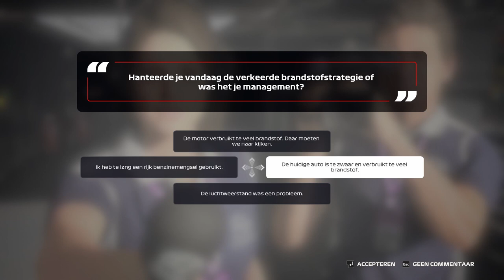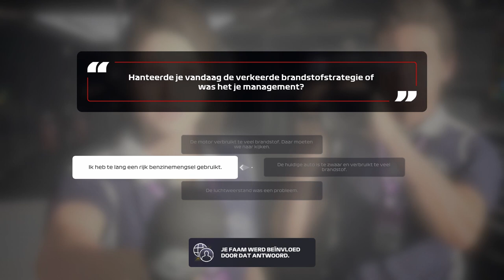F1 2020 MY TEAM! EP.1 | in Bewegende race simulator van €40.000!!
Tof dat je kijkt naar de eerste video op het kanaal van Immersive.

In deze video starten we het Immersive sim racing team in F1 my team 2020

Op dit kanaal kan je verschillende soorten video's verwachten. Natuurlijk video's over de dikste race simulatoren van Nederland, maar ook gameplay video's van bijvoorbeeld F1 2020, Assetto Corsa, ACC en iRacing. Verder maken we ook video's over de gave evenementen en sim race competities die we bij ons organiseren.

Over Immersive.

Bij Immersive organiseren wij de vetste sim race competities, challenges en evenementen. Zo kan je bij ons op locatie (alleen, of met je vrienden) een hele gave race experience meemaken in de dikste race simulatoren van Nederland.

Liever een simulator bij jou op locatie? Dan is dat ook zeker mogelijk wij leveren onze simulatoren voor evenementen, beurzen en feesten.